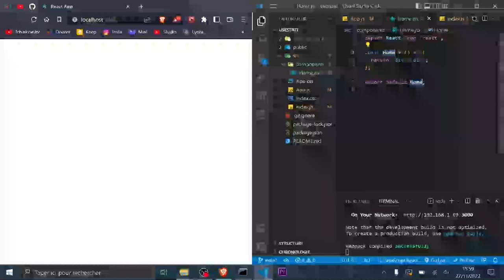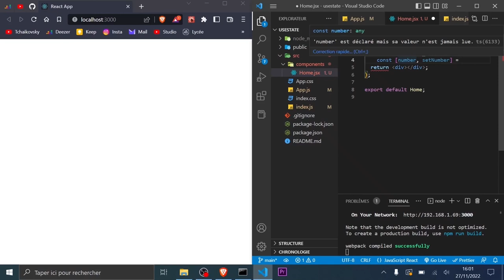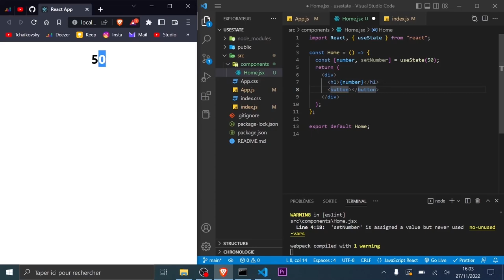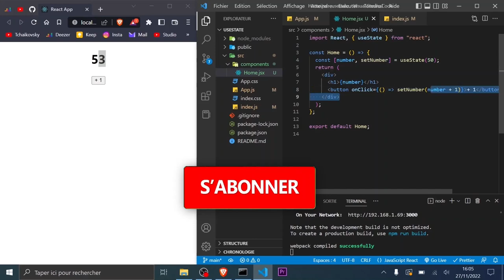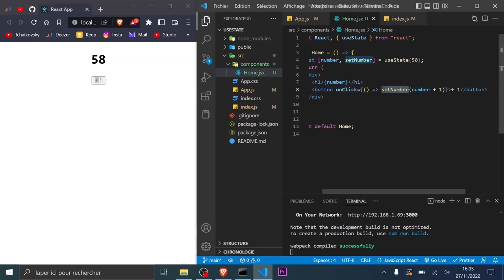C'est quoi un STATE React ? (useState/State) | Tutoriel ReactJS 2024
Cette mini formation reactjs va t'apprendre à utiliser le hook React.js useState et à manipuler les variables dynamiques qui permettent de rafraîchir le composant appellés les states React JS. C'est une notion essentielle de React que tu vas découvrir dans ce tutoriel (même en étant débutant complet ;)